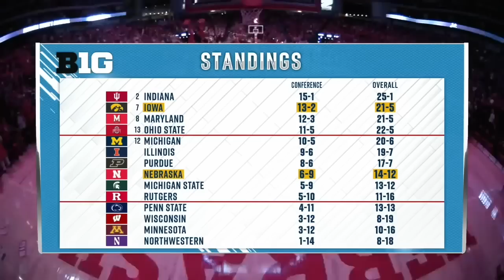Nebraska vs No. 7 Iowa | Big Ten | 2.18.23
LINCOLN, Neb. – The nationally ranked University of Iowa women’s basketball team keep their win streak alive after defeating Nebraska, 80-60, on Saturday afternoon in front of 14,000 fans inside Pinnacle Bank Arena.  It was the largest crowd in Nebraska women’s basketball history.

Iowa held Nebraska, who is ranked second in the conference for three-point percentage, to only seven threes, and 21%, from behind the arc. The Law Firm duo of Clark and Czinano led the Hawkeyes for the second game in a row, with National Player of the Year candidate Caitlin Clark recording her eighth 30-point game this season. Clark finished with 30 points, eight assists, and five rebounds. Monika Czinano scored 20 points on 13 field goals and added five rebounds.

Clark got hot early, sinking her first three in the first 15 seconds of the game. Czinano followed with back-to-back layups to give Iowa an early, 7-0, lead. The Huskers got within two, but Clark buried her second three of the quarter to give Iowa breathing room. Gabbie Marshall made a final-second three to take a, 21-14, lead after one.

The Huskers did not back down, going on a, 5-0, run at the start of the second. Kate Martin sunk a three to give Iowa a five-point lead, but a three from Nebraska tied it at 31 heading into the media timeout. Clark capitalized off a Husker turnover and scored the next six points for Iowa to head into half up by seven.

The Hawkeyes came out of half with a vengeance, shooting 67 percent from the field in the third. Clark and Czinano had 15 of Iowa’s 21 points in the third to hold Nebraska to 14 points. A pass from Hannah Stuelke gave Sydney Affolter an easy bucket to finish out the third and head into the fourth with a, 61-46, lead.

Nebraska native, Taylor McCabe, sunk a three to give Iowa a 17-0, scoring run in the fourth to seal the deal for the Hawkeyes and give them their 14th conference win.

INDIVIDUAL NOTES

NPOY candidate Caitlin Clark recorded her 14th game with +25 points, +5 rebounds, and +5 assists which leads the country.
Iowa has won eight straight against Nebraska.
Lisa Bluder has led the Hawkeyes to seven straight 20-win seasons.
Bluder has at least 14 Big Ten wins in four out of the last five seasons.
Clark has seven or more assists in 11 straight games.
11th Big Ten win by more than 10 points.
Clark extended her streak of scoring in double figures an astounding 79 games, which is a NCAA Division I best.
12 Hawkeyes saw action.
Clark has netted a 3-point basket in 46 straight games. She has hit at least one 3-pointer in 87 career games.
Clark is the only player in the nation with more than 720 points, 200 rebounds, 210 assists, and 40 steals this season.
The Hawkeyes have won 17 out of their last 19 games dating back to Dec. 4, 2022.
QUOTING P. SUE BECHWITH, MD, HEAD COACH LISA BLUDER
“This is a tough league, and we just keep getting it done. I’m proud of this group for digging deep and playing well together on the road. You can’t say enough about how well Clark and Czinano played today. I was happy to see McCabe get in there and hit a three. We’ll be ready for an important final week of the regular season with a Big Ten Title in reach. Our focus is on Maryland now.”

Make sure to follow Iowa women’s basketball on Twitter, Instagram, and Facebook (@IowaWBB) for news and updates all season long.

UP NEXT
The Hawkeyes are set to travel to No. 8 Maryland on Feb. 21. Tip-off in College Park is set for 7 p.m. (CT) inside the Xfinity Center. The game will broadcast on BTN and the Hawkeye Radio Network.